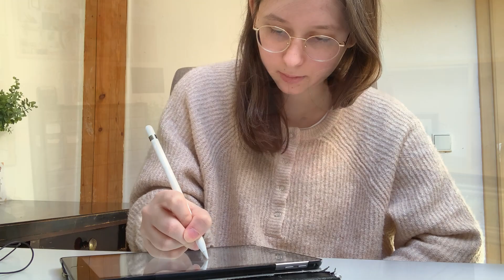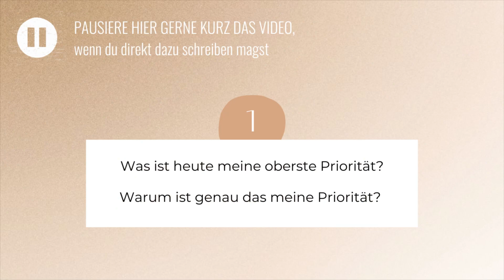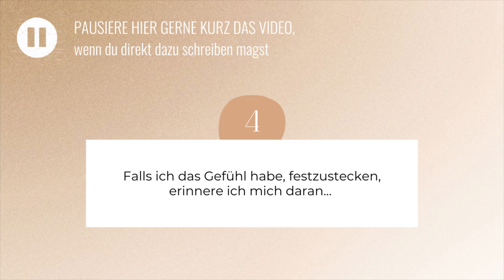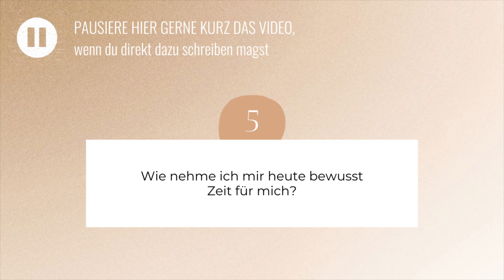Morgens schreiben? 5 Journaling-Fragen für deine achtsame Morgenroutine | bewusster werden & planen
Heute teile ich fünf Journaling-Fragen mit dir, die dich dabei unterstützen, morgens zu schreiben und dadurch bewusster, entspannter und geplanter in deinen Tag zu starten. Denn eine Morgenroutine muss nicht aus zehn verschiedenen Dingen bestehen - schon das bewusste Schreiben oder "Tagebuch führen" kann reichen, um einen sehr guten Start in den Tag zu haben!

Hier kommst du zur kostenlosen Fragen-Sammlung mit 8 Impulsen für deinen Morgen (einfach bis zum ersten Button scrollen):

8 Ímpulse reichen dir nicht? Kann ich verstehen!
In meinem eBook findest du über 150 Impulse, die dich durch jeden einzelnen Wochentag begleiten:

▶️ Der UNCOVER THE WISDOM WITHIN Podcast ist da!🥳

Du findest den Podcast auch auf Deezer, Google Podcasts und wo immer du deine Podcasts hörst!

Ich teile in diesem Video Journaling-Fragen mit dir, die dich dabei unterstützen, Achtsamkeit und sinnvolle Planung in deinen Morgen zu integrieren. Ich liebe das Journaling - von vielen auch einfach "Tagebuch schreiben" genannt (obwohl es so viel mehr ist als ein Tagebuch richtig zu führen!) - und bin der Meinung, dass es einer der wichtigen Schlüssel für ein glücklicheres, entspannteres und erfüllteres Leben ist.

Ist das Journaling eine deiner regelmäßigen Gewohnheiten? Schreib’ es mir gerne mal in die Kommentare!

💰 Hier findest du meinen 70-seitigen „Budget Planer”, der dir hilft, Ordnung in deine Finanzen zu bringen

Mein Equipment:
- Schnittprogramm: LumaFusion

Das bedeutet, dass ich eine kleine Provision erhalte, wenn Du etwas über meinen Link kaufst. Das Produkt wird dadurch natürlich für Dich nicht teurer. Ich empfehle nur Dinge, die ich selber verwende und von denen ich überzeugt bin. Danke, dass Du mich unterstützt!